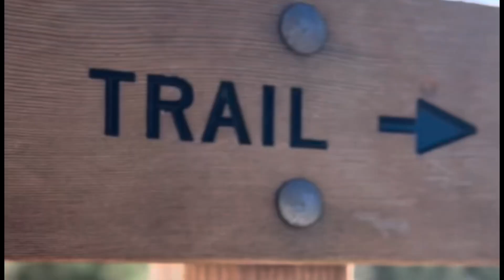Weekend Adventure / Truck Camping ASMR Just Drive